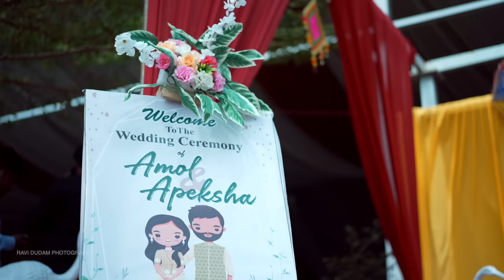𝗔𝗽𝗲𝗸𝘀𝗵𝗮 + 𝗔𝗺𝗼𝗹 𝗪𝗲𝗱𝗱𝗶𝗻𝗴 𝗧𝗿𝗮𝗶𝗹𝗲𝗿 || 𝗠𝗮𝗵𝗮𝗿𝘀𝗵𝘁𝗿𝗶𝗮𝗻 𝗪𝗲𝗱𝗱𝗶𝗻𝗴